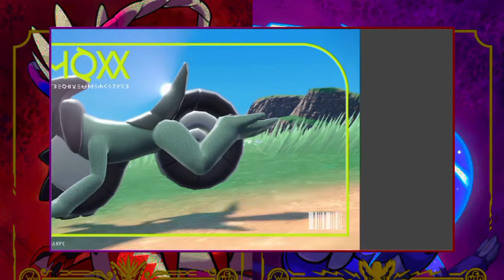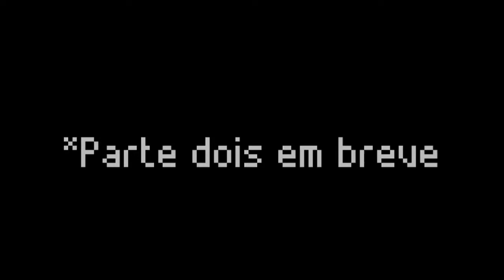REAGINDO A TODOS OS POKÉMON DE PALDEA!!! - PARTE 1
Reagindo a Pokédex de Paldea, como o vídeo ficou grande dividi em dois, em breve sai a parte dois.